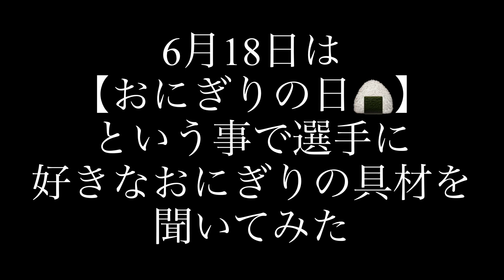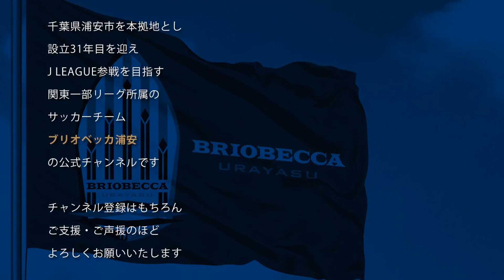【プロジェクトVol.11】おにぎりの日特集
6月18日は『おにぎりの日』ということで、ブリオベッカ浦安トップチームの選手に、「好きなおにぎりの具はなんですか？」と聞いてみました！

皆さんの好きな具材はなんでしょうか？
ぜひコメント欄にお願いします！